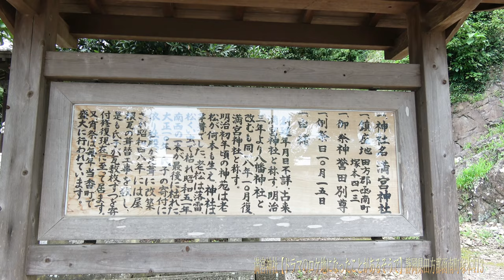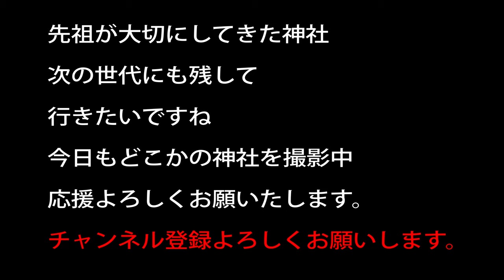満宮神社【ドラマのロケ地になったことがあるそうで】静岡県田方郡函南町塚本413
どこがどのように使われたのかは分かりませんが、ドラマのロケ地になったそうです。
式内社の一つ
祀神　誉田別命
由緒は分かりませんでした

祖霊社出資

20～30万以上神社があります。　実はコンビ二よりも多い